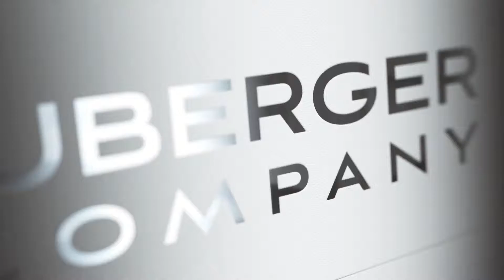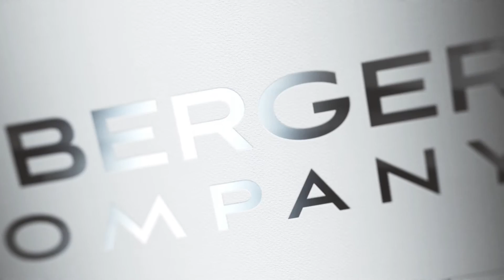Sometimes you need to lie until it becomes true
Mike talks about one of his take-a-ways from the Sandler Client Summit in Orlando. To convince yourself, sometimes you need to lie to yourself.

Our mission is your success, so our approach is one that leads to long-term success rather than short-term quick fixes. We offer Sales Training, Management Training, Business consulting, Team Building, Team Building, and Leadership Training. for more information.